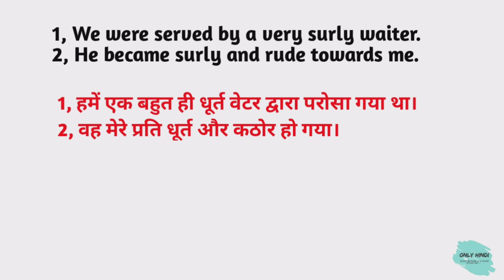Surly meaning in hindi | Surly Ka Kya Matlab hota hai | Daily use English words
Nmskar Dosto Aaj is Video me Maine Aapko  Surly meaning matlab kya hota hai bataenge.

Word meaning,
Daily life English words,
English Vocabulary,